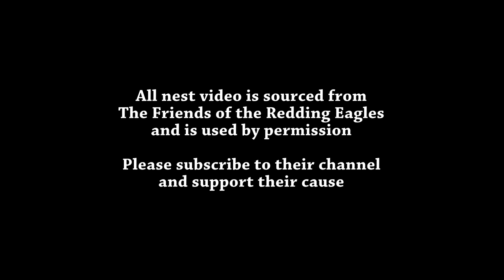Redding Eagles - Liberty's Close-up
Thank you to all of the viewers, chatters, regulars, moderators and FORE team members who contribute to the good of the eagle community!  Their observations and contributions make these videos possible!

This channel documents Liberty, Guardian, and their eaglets, the Redding Bald Eagles at Turtle Bay, in Redding, California.

All video clips are from Friends of the Redding Eagles (FORE) and are used by permission. Pertinent links are here:

Terri is the founder of the Friends of the Redding Eagles.  She has excellent photos and videos of the eagles and fledglings after they leave the nest, as well as when they return to the territory late in the year.  Her YouTube channel is here:

Liberty (female) is 23 years old. Guardian (male) is 8 years old.

2021 Eaglet Names: #1-Honor (3/21/21); #2-Glory (3/22/21); #3-Rebel (3/24/21)

Guardian is Liberty's third mate. They first paired up in February 2019 after Liberty's second mate disappeared due to unknown cause.

Liberty's Mates: First mate~ Patriot 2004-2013; second mate~ Spirit 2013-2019; third mate Guardian 2019-present.

As of June 2021, Liberty has raised 24 offspring from egg to fledging, including four sets of triplets in 2009, 2010, 2015 and 2021 !!!

Liberty has built five nests since 2005: two at Turtle Bay Area in Cottonwood trees (current nest 90 feet up), and three at Riverview Golf & Country Club in Gray Pine Trees (alternate nest site).

Camera installed by Friends of the Redding Eagle (FORE).